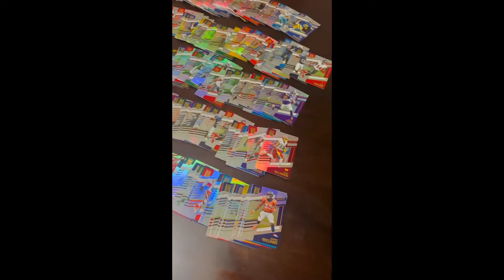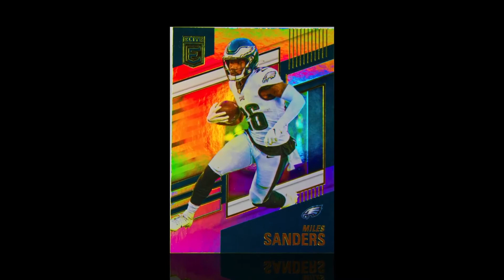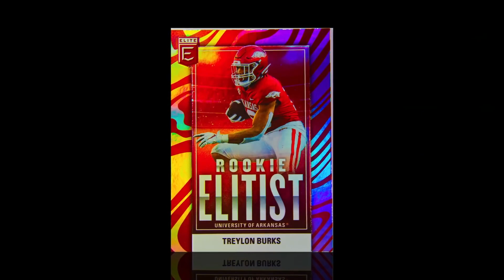2022 Donruss Elite Football Cards 🔥🔥🔥 1st Look!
2022 Panini Donruss Elite Football Cards 1st Look at Brand New Release!
Every card is a foil refractor card, which means tons of different colors!

We have 1,000 new Donruss Elite Football Cards going up in multi-quantity listings this week.

This set just released a few days ago. They are hot items and selling fast. Check out the listings and buy your favorites here…

BUY 5 GET 10 FREE trading cards includes all cards under $20, which includes over 30,000 card listings to choose from.